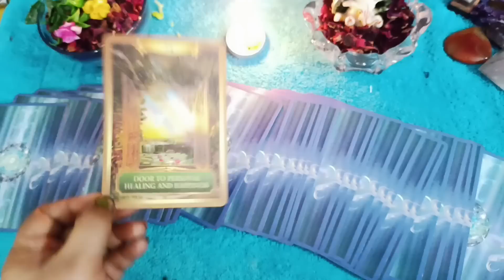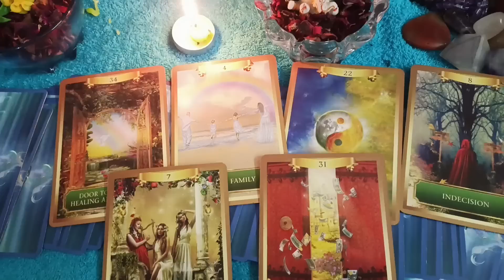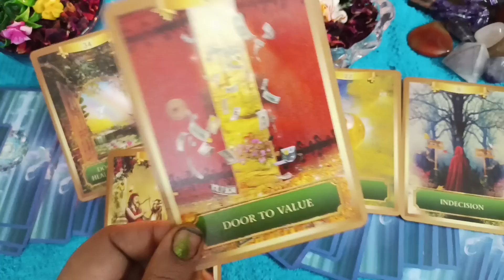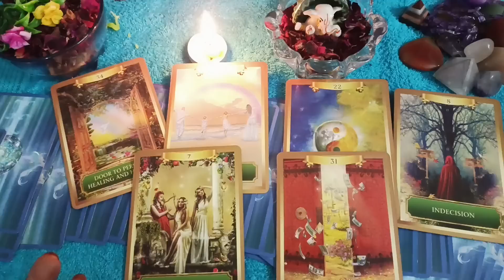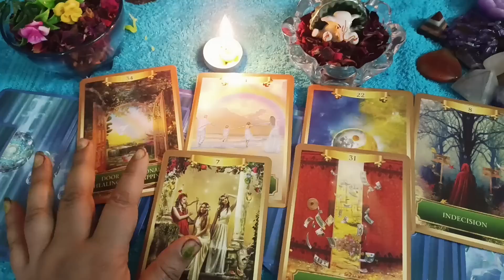माता रानी आज आपको क्या बताना चाहतीं हैं दिव्य संदेश by Sarla 🥰🙏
Collective reading 🙏

माता रानी आपको आज क्या बताना चाहते हैं 🌈

Thanks 🙏🙏🙏🙏

Thanks 🙏🙏🙏🙏

Thanks 🙏🙏🙏personal reading ka leya aap mera whatsapp number par massage sand kar sakte hai